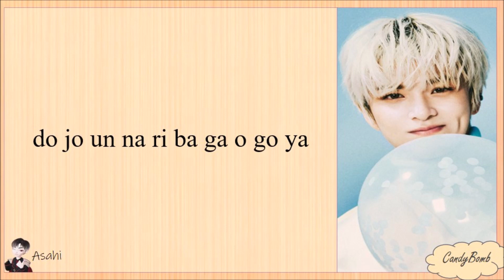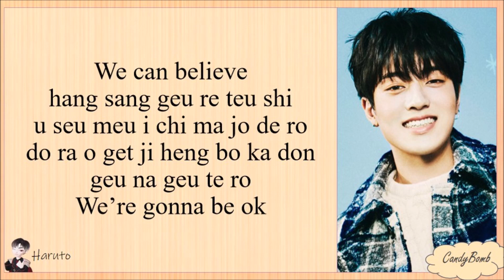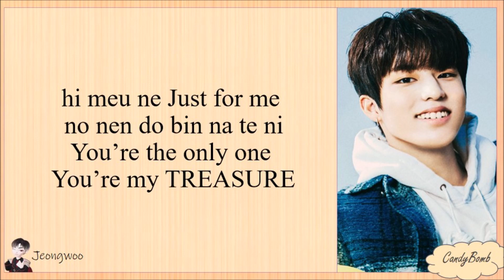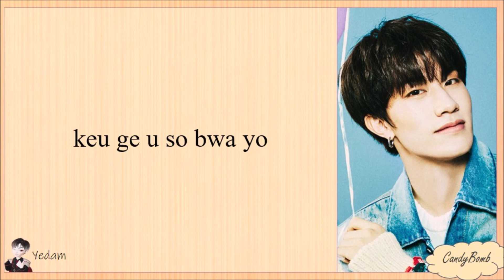TREASURE 'MY TREASURE' EASY LYRICS